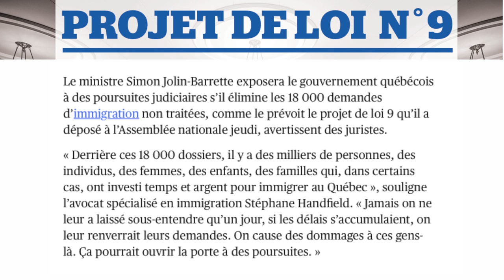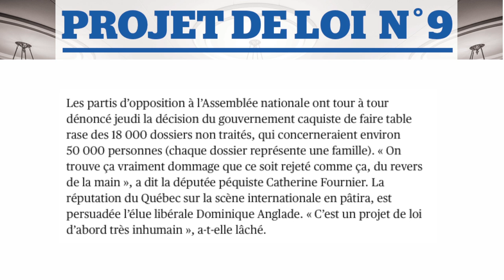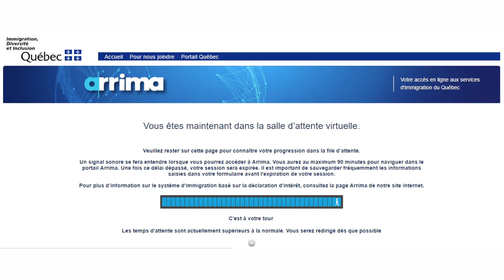Comunicado Especial, Proyecto de Ley No. 9 Quebec, CI responde, CI Canadá, Jesús Hernández,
Atención es un proyecto,  el dia de hoy  8 de febrero del 2019 el gobierno federal no aprovara dicho proyecto y se está preparando una serie de oposicion tanto politica como legal para demandar al MIDI.

 ——  OTROS LINKS QUE PUEDEN INTERESARTE ——